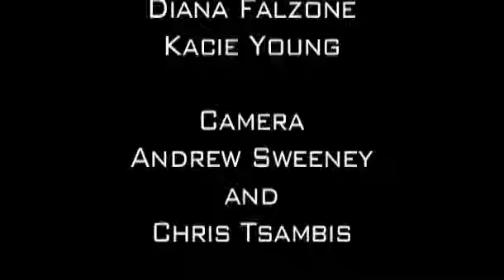Players Only: Indie Games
Originally published on June 5, 2008.

Lorne Lanning appears at 06:09.